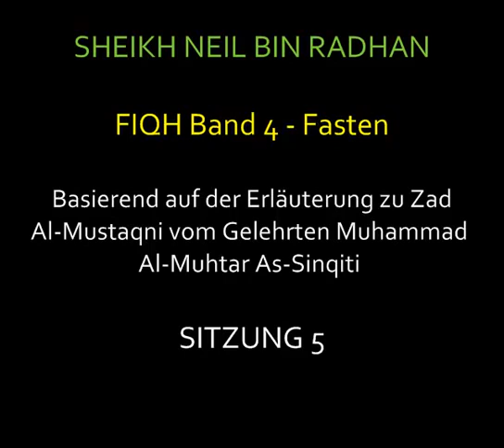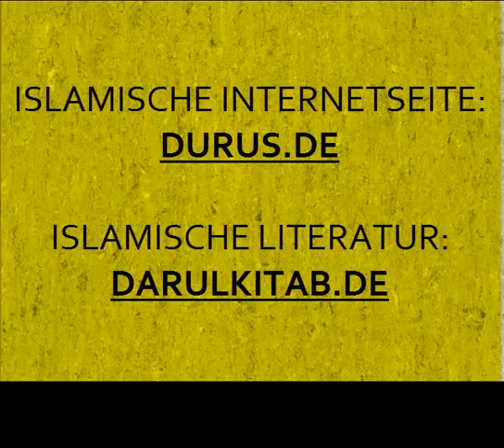Neil Bin Radhan - Fiqh Band 4 | Das Fasten Sitzung 5/15